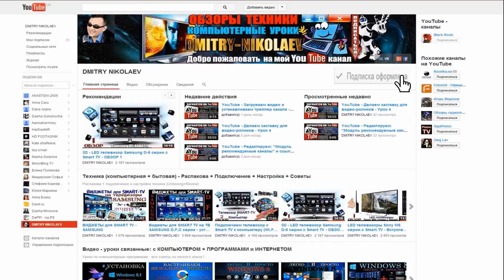Подсветка для клавиатуры ПК - своими руками - БЫСТРО + НАДЁЖНО + ДЁШЕВО !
В этом обзоре мы сделаем подсветку для своей клавиатуры (стационарного компьютера) с помощью : светодиодной ленты + блока питания к ней + кабель + вилка + выключатель = 5$ !
Партнёрская программа YouTube - подключаем и зарабатываем